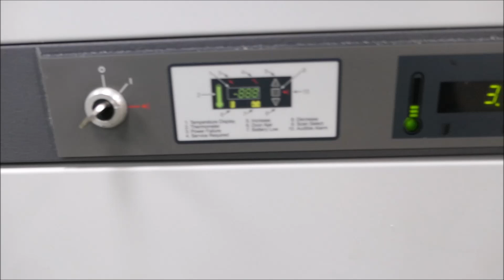Thermo Revco Double Door Lab Refrigerator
Thermo Revco Double Door Lab Refrigerator is available in our upcoming auction 4/6/21